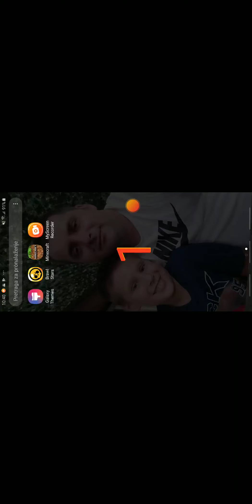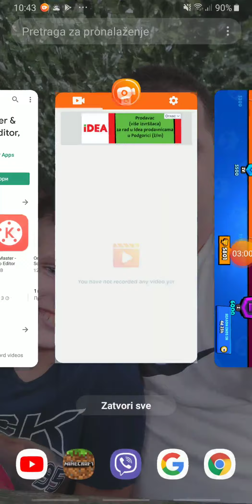Ponovo brawl stars